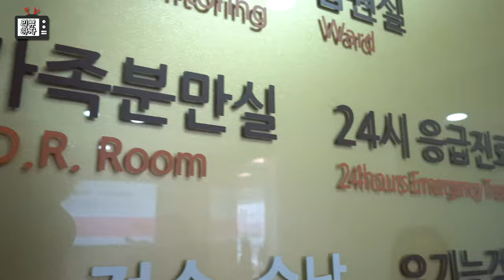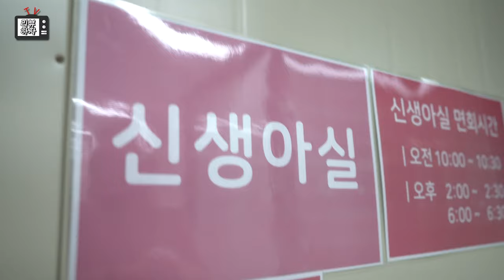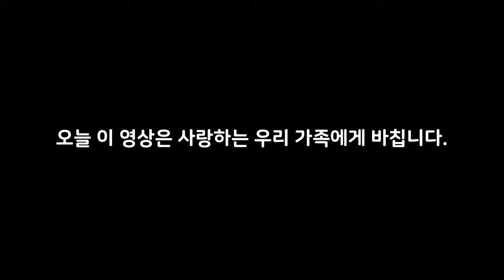출산 브이로그(새로운 가족이 탄생했어요)[4K]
안녕하세요. 리뷰하자 TV 입니다.

새로운 생명이 탄생했습니다.

건강하게 출산한 와이프와 / 건강하게 태어나준 우리아들에게

이 영상을 선물합니다.

나중에 하명이가 크고 다 함께 이 영상을 보며 함께 감동했으면 좋겠습니다.

대한민국 모든 산모여러분 화이팅 입니다. ! 엄마는 위대하다 !

사랑하는 아들 탄생 : 2019년 12월 10일 15시 30분